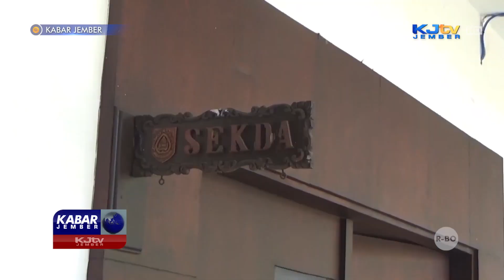PJS BUPATI JEMBER TUNJUK PLH SEKDA | KABAR JEMBER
JEMBER, KJTV JEMBER – Pejabat Sementara Bupati Jember, menunjuk Pelaksana Harian Sekretaris Daerah untuk mengisi kekosongan jabatan dan mitigasi kebuntuan administrasi di lingkungan Pemerintah Daerah. Hal ini menyusul ditetapkannya Hadi Sasmito, Sekretaris Daerah Jember sebelumnya sebagai tersangka oleh Polda Jatim dalam kasus dugaan korupsi pengadaan reklame pada pekan lalu.